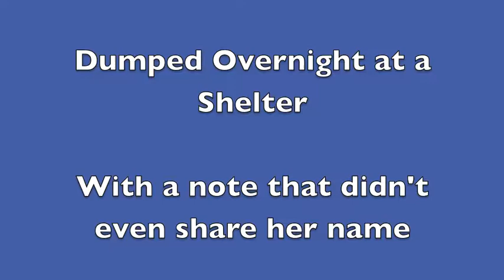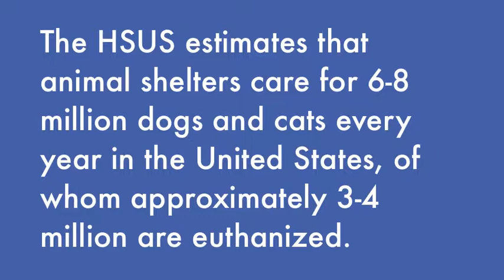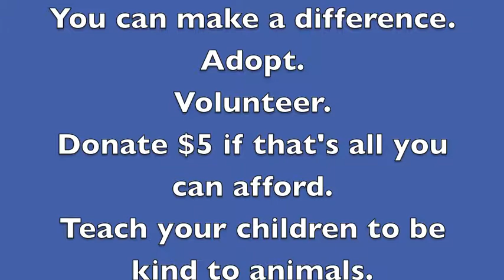Sailor Girl Movie#1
First movie for Sailor, needs more editing